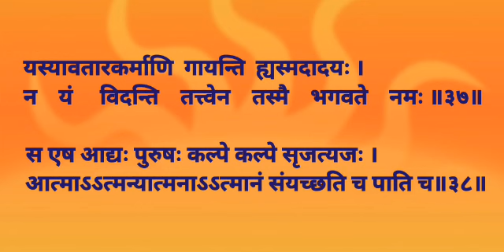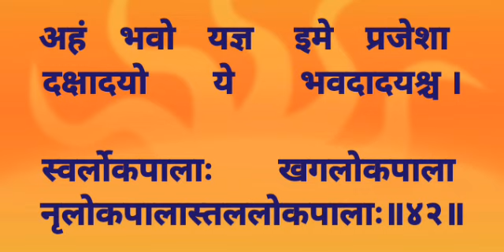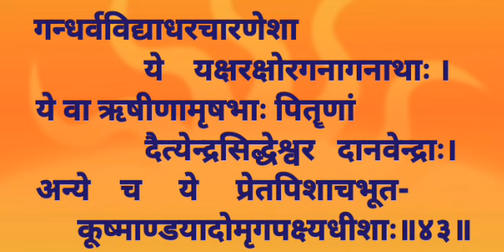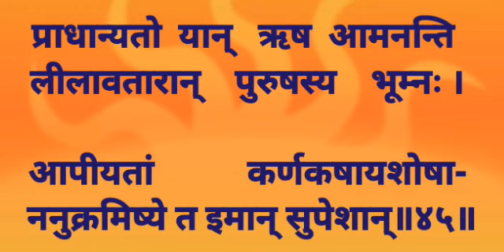skandh shastham adhyay with lyrics श्री मद्भागवतम द्वितीयः स्कन्धः षष्ठोऽध्यायः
श्री मद्भागवतम द्वितीयः स्कन्धः षष्ठोऽध्यायः मूल पाठ